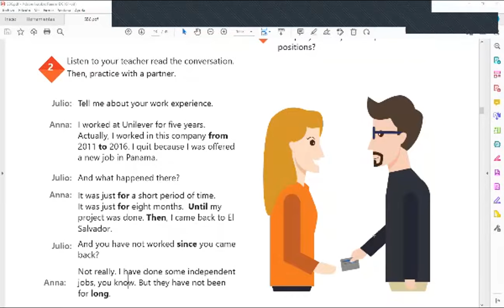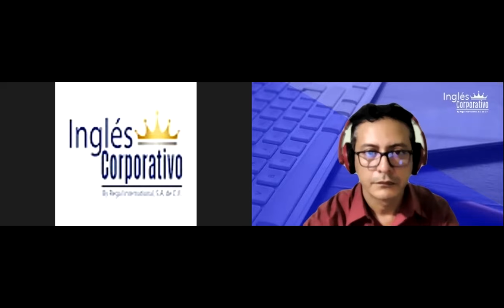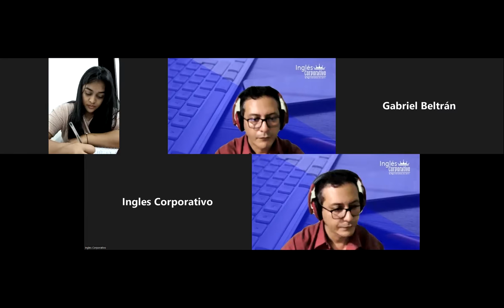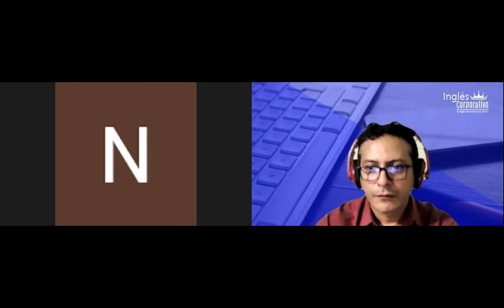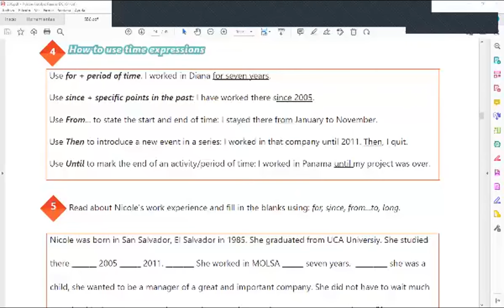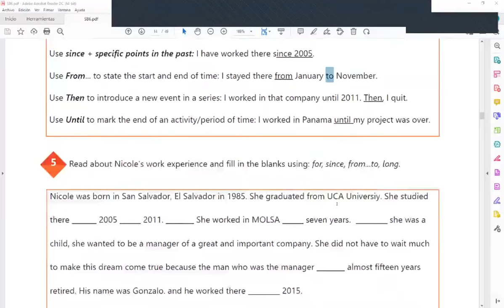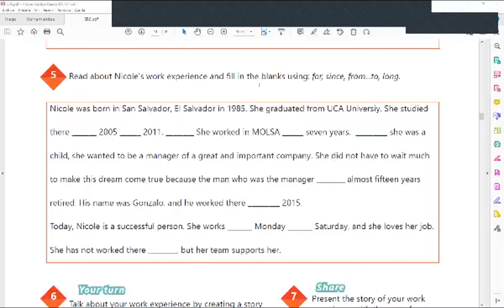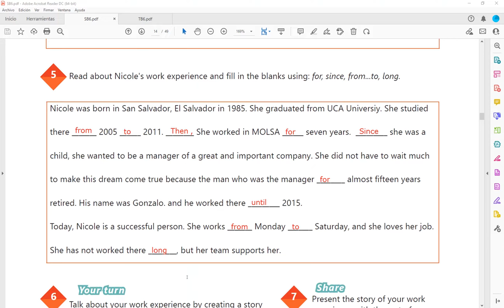Inglés Corporativo-23-09-2022-How to use time expressions.